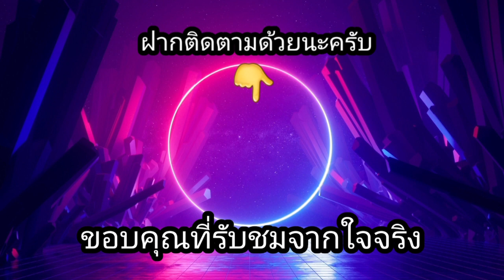สล็อตPG-ดราก้อนแฮตช์ อีกแค่คอมโบเดียวจะได้ไหม!!|Nobilivestreamunlimited